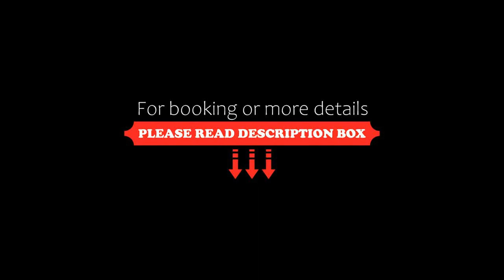Luchita Mia Eco Cabañas Boutique, Zacatlán, Mexico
About Property:
Offering a terrace and views of the mountain, Eco Cabañas Boutique is located in Zacatlán in the State of Puebla Region, 23 km from Zacatlan. Guests can enjoy the on-site restaurant.
Some rooms include a seating area where you can relax. A terrace or balcony are featured in certain rooms. Every room has a private bathroom and is decorated with textile design.
You will find a shared lounge at the property. Reiki therapy, temazcal sessions, massages and exfoliations are offered.
Huauchinango ...
Property Type: Hotel
Address: Avenida 1o de Mayo Camotepec, 73310 Zacatlán, Mexico
Searching For
1. Luchita Mia Eco Cabañas Boutique - Zacatlán - Mexico
2. Luchita Mia Eco Cabañas Boutique - Zacatlán - Mexico Address
3. Luchita Mia Eco Cabañas Boutique - Zacatlán - Mexico Rooms
4. Luchita Mia Eco Cabañas Boutique - Zacatlán - Mexico Amenities
5. Luchita Mia Eco Cabañas Boutique - Zacatlán - Mexico Offers and Deals
Audio Credit:
Track Title: Reasons To Hope
Artist: Reed Mathis